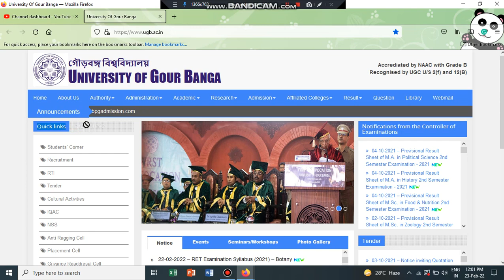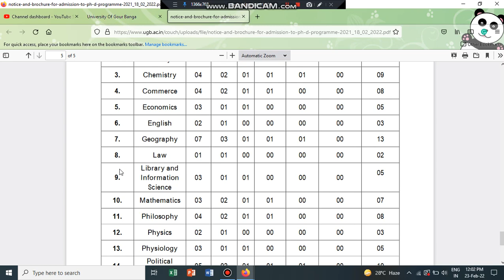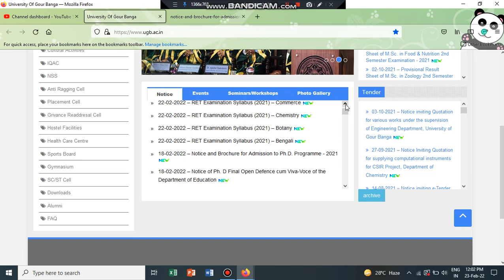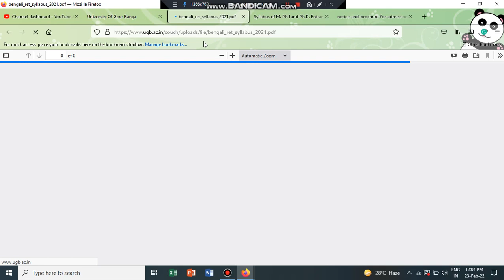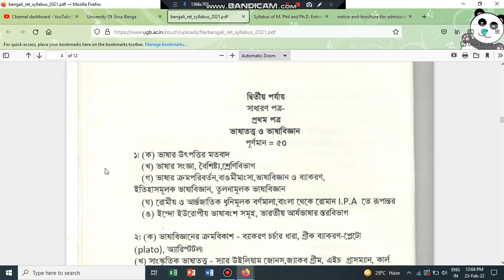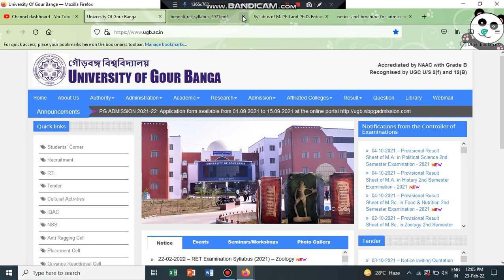PhD Admission 2022 I University Of Gour Banga I Admission in PhD and MPhil 2022 I RET Exam Syllabus.